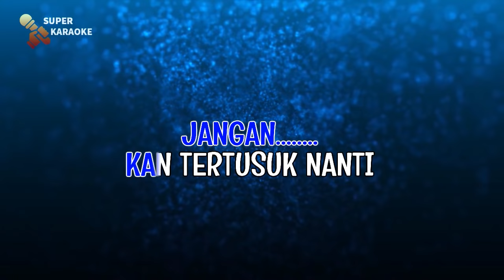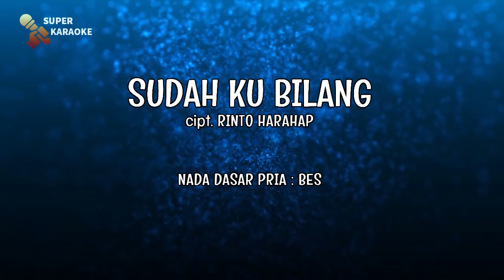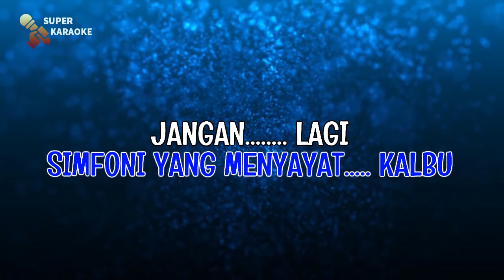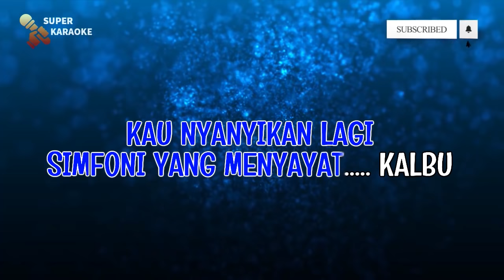SUDAH KU BILANG - Rinto Harahap | KARAOKE HD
Sudah ku bilang
Jangan kau petik mawar yang penuh berduri
Sudah ku bilang
Jangan engkau dekati api yang membara

Jangan, kan tertusuk nanti
Jangan, kan terbakar nanti
Jangan, kau bawa dirimu dalam mimpi

Jangan... lagi, jangan... sayang
Kau deraikan lagi air mata di pipimu
Kau nyanyikan lagi simfoni yang menyayat kalbu

Yang ingin menggunakan musik karaoke di channel ini wajib menuliskan sumber musik cover dari YouTube :
SUPER KARAOKE